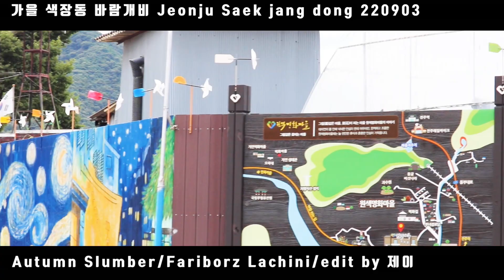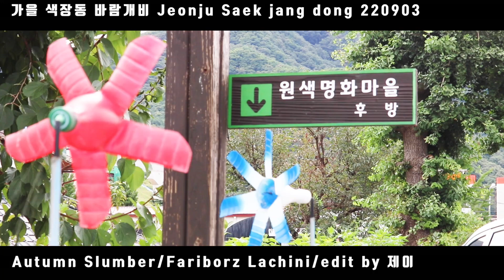가을 색장동 바람개비- Jeonju Saek jang dong 220903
Music
Autumn Slumber
Fariborz Lachini
movie&photographer
JSKY&sunny제이
전주시 색장동 2022년 9월3일 마을 풍경을 담아봤어요
찾아 주신 모든 분들께 항상 고맙습니다.
언제나 건강.행복.사랑.가득하세요~!
추억과 낭만이 가득한 아름다운 가을 보내세요~!
Jeonju Saekjang-dong September 2022 village scenery
As always, thank you to everyone who came to visit us.
Always be healthy, happy, full of love!
Have a beautiful autumn full of memories and romance!